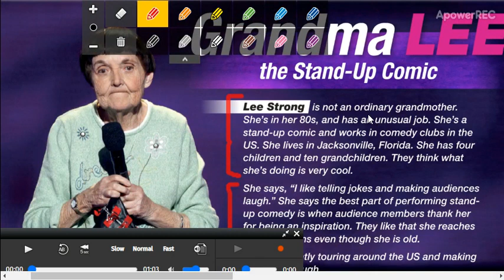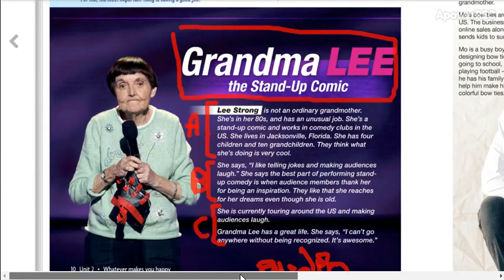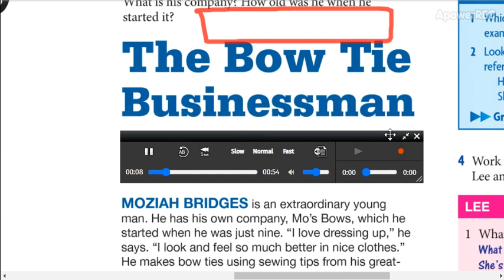low intermediate 1 6_5